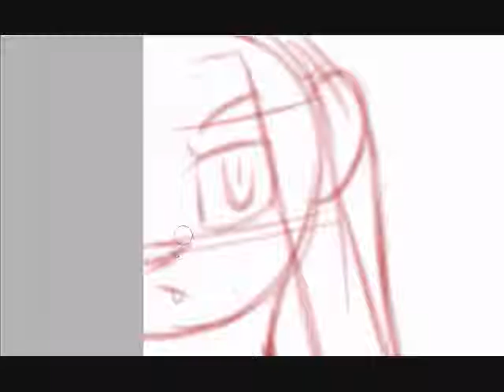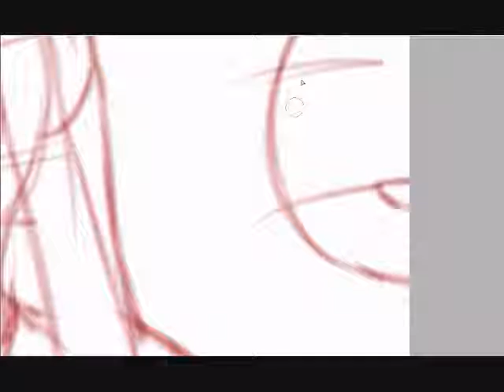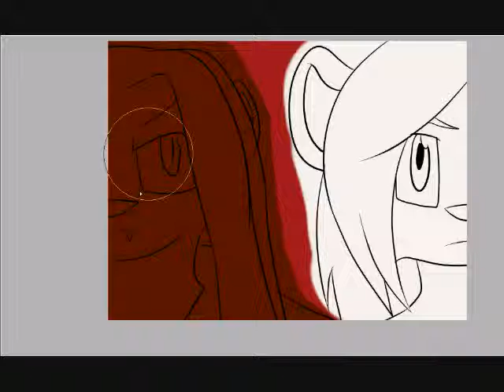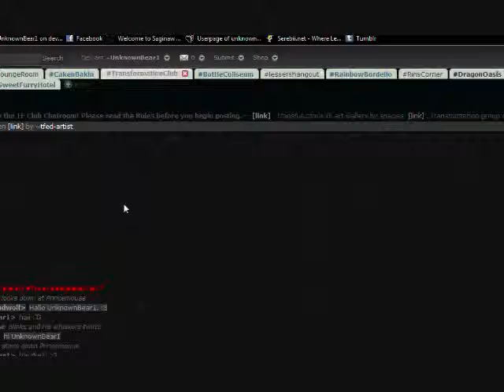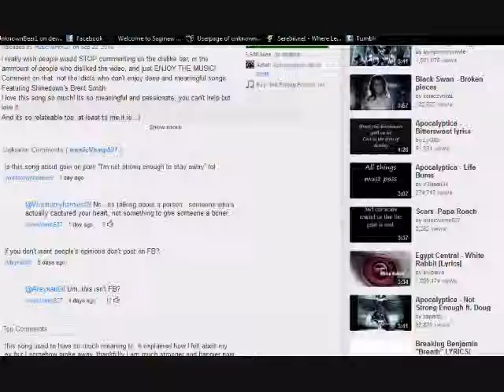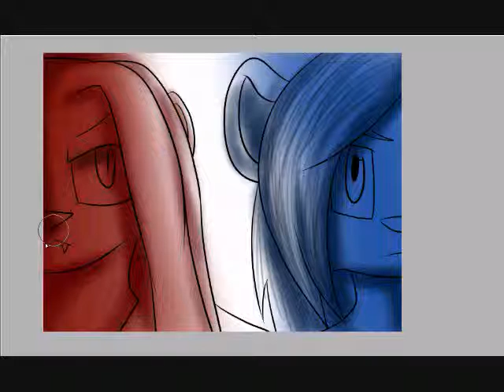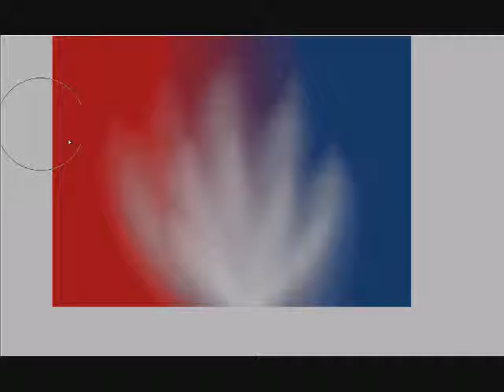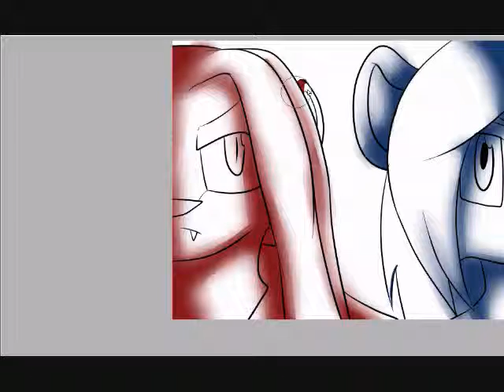-Superstitious Speed Paint-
Semi-gift to ~Mci1995

We're very carefull/Unlucky people. He was born on Friday the 13th and i've broken several mirrors, not to metion my knee cap popped out on Friday the 13th. Yet, we were lucky enough, (with something else there XD) We're a couple!

In the speed paint i used the song Superstition by Stevie wonder, not only because the song fits the picture, two of my all time favorite movies (The 6th man and I,Robot) have that song in the VERY beginning.